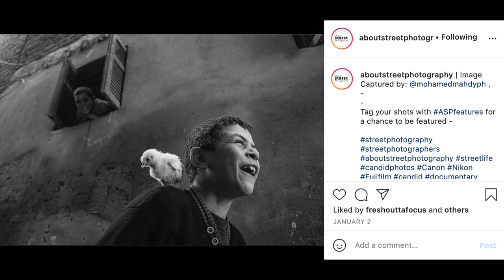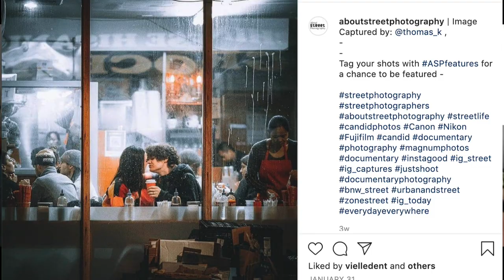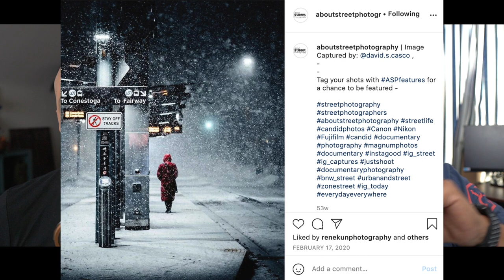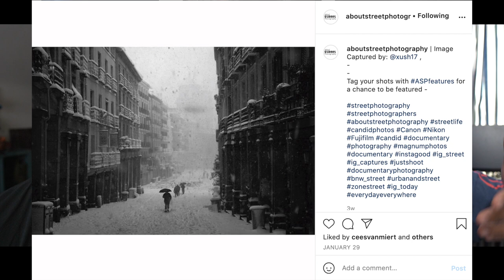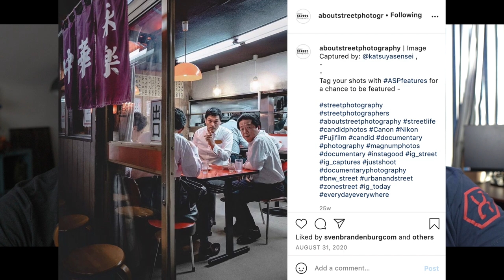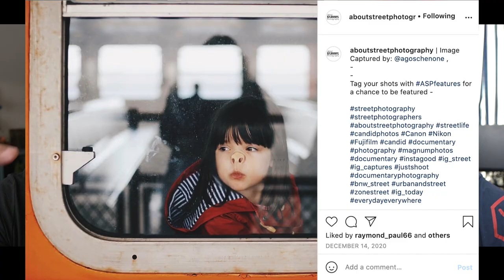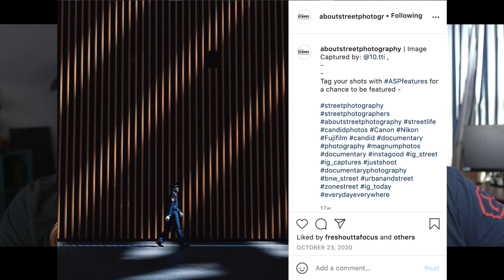Street Photography Technique, Ethics, and FEAR!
Bryan Llyod Duckett from Streetsnappers totally inspired this episode.

The Moe and O show is a (mostly) photography podcast which features Moe Morales and Omar Gonzalez, two childhood buddies.  They discuss photography, tech, movies, food, and nonsense in no particular order.  Join them.   And feel your brain cells melt away.